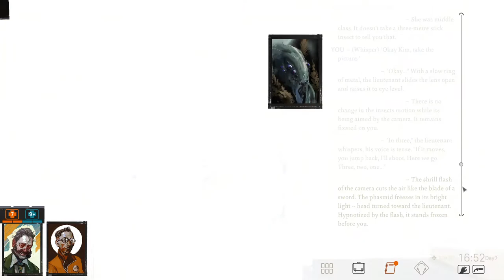finding the insulindian phasmid (disco elysium)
my favourite scene in the entire game. just incredible. I appreciate it as someone who likes insects a lot myself, lol. I like how they change the order name for phasmids from the real-life name of Phasmatodea to Phantasmodea in the game. it's a subtle change but it sounds so much spookier